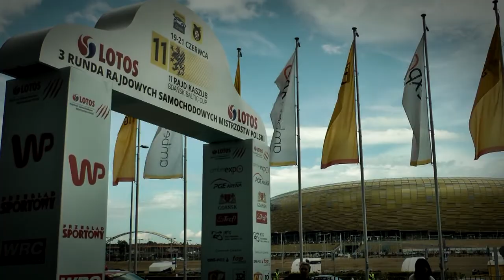Rajd Kaszub 2015 - Kręcioch / Roik - Ford Fiesta R2 [MaxxSport]